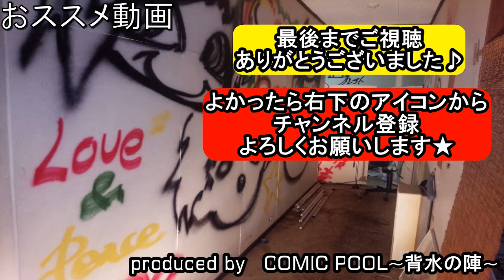乃木坂46『逃げ水』をバンドアレンジで演奏してみた。off Vocal ver.nogizaka46/band cover(歌詞付き)【covered by背水の陣】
乃木坂46『逃げ水』の演奏してみた動画です。

キーはサビ前までが‐2、サビ以降が‐1になります。

nogizaka46/band cover/